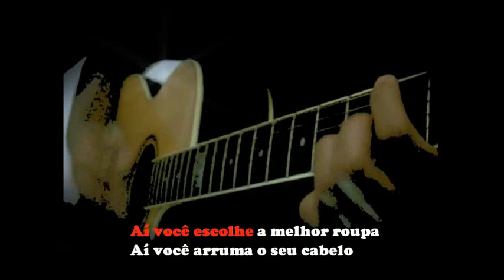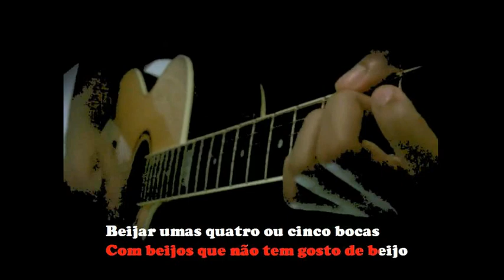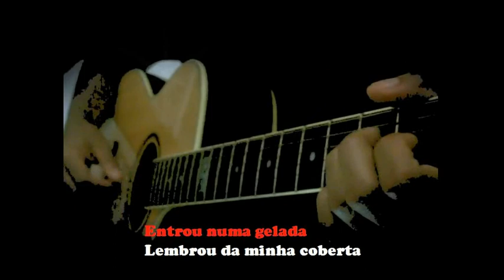Eu era - Marcos e Belluti (Karaokê Violão)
karaokê
música
playback
cover
instrumental
violão
piano
acústico

Karaoke Acoustic BR.